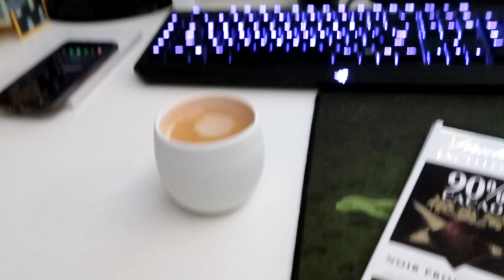My 9:00pm Student Night Routine For Success! | RTMD ep.23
»Hey guys Sander here and today I'll be sharing with you my night routine. The things that I do to help me to achieve on a higher level on a day-to-day basis!